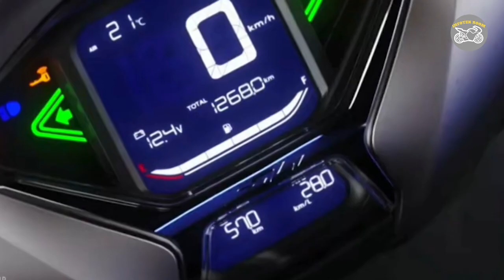KEREN PARAH ❗ Motor Honda SH 160i Tahun 2023 ❗ Lebih Keren dari Vario 160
Tag.